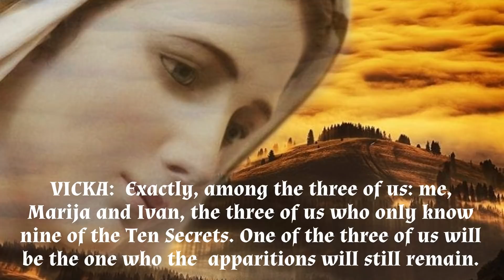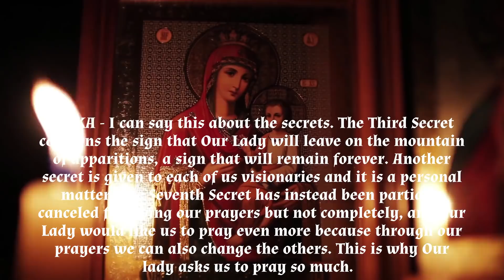MEDJUGORJE: BIG REVELATION ABOUT 10 SECRETS "I DON'T KNOW IF PEOPLE REALIZE THE IMPORTANCE OF THIS."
Medjugorje Visionary Vicka says: Our Lady speaks of her plan that must be realized and that we must help her with our prayers.  But even now, She still hasn't told us everything about this plan.

You can support Mystic Post TV at this link, thank you.

But I what I can say for a fact is the Secrets will concern the whole world.

These words from Vicka come from an interview on Radio Maria with Fr. Livio.

In the interview, Vicka surprised Father Livio with a big revelation.  Vicka said that after the secrets there will be one visionary who will still be receiving messages from the Holy Mother. This news greatly relieved the Father Livio:

Here is an excerpt from that talk on Radio Maria.

FATHER LIVIO - So after the Third Secret there will remain a seer, among those whose daily apparitions continue now.

VICKA:  Exactly, among the three of us: me, Marija and Ivan, the three of us who only know nine of the Ten Secrets. One of the three of us will be the one who the  apparitions will still remain.

FATHER LIVIO - Even after the secrets?

VICKA - Even after.

FATHER LIVIO: Very interesting. I don't know if people realize the importance of this statement. What you have told me is very important because it means that during the time of the Ten Secrets, a time certainly of trial, Our Lady will remain among us.